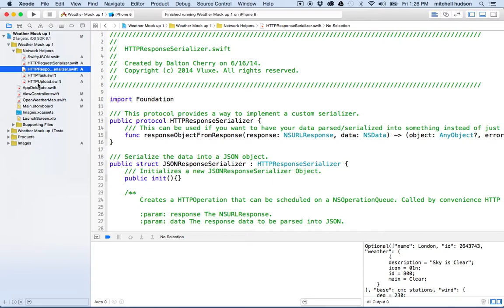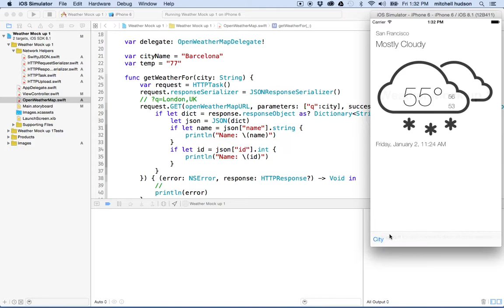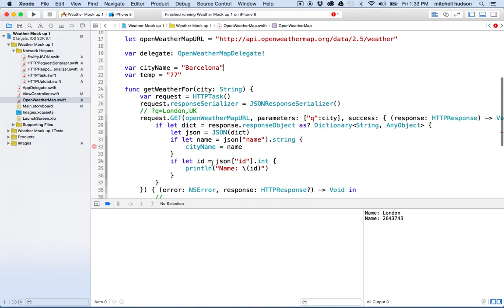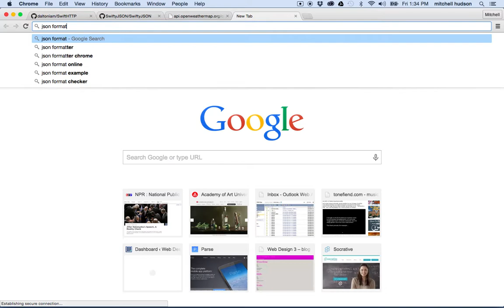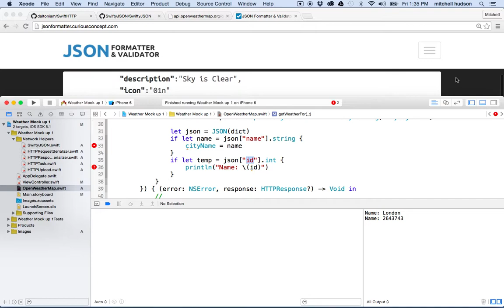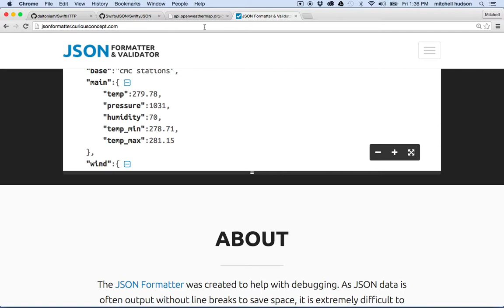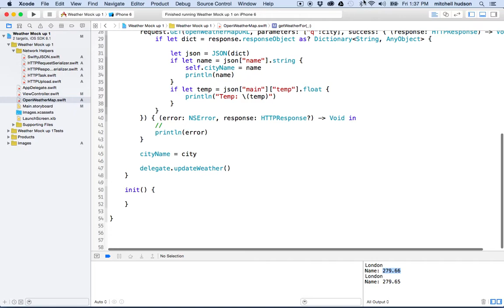5 Xocde Weather App JSON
Xcode Swift Weather App using OpenWeatherMap.org. Working with JSON data in Swift.